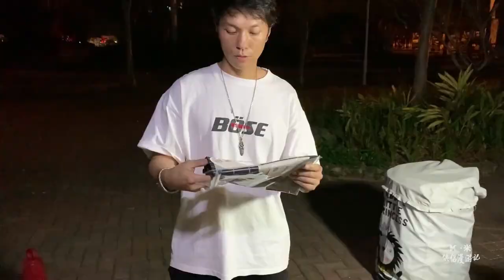小伙房车门口做川味胖头鱼，引来一群吃货围观，实在太香了~！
K米俠侶漫遊記
拖掛房車記錄美好旅行生活，留住完美時刻，旅行全國
K米俠侶漫遊記 唯一官方頻道